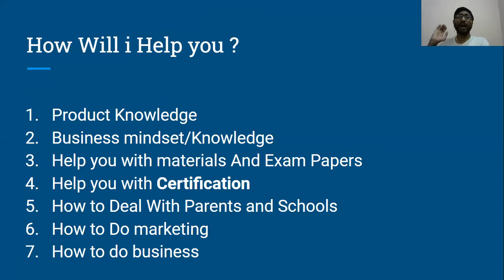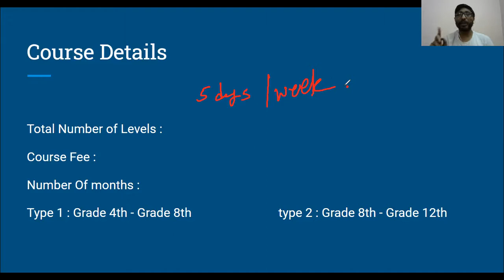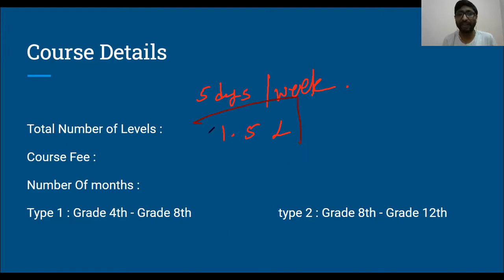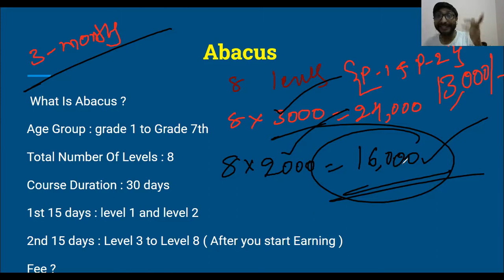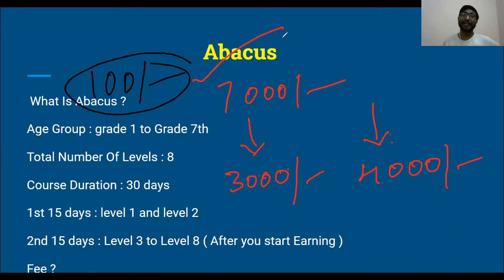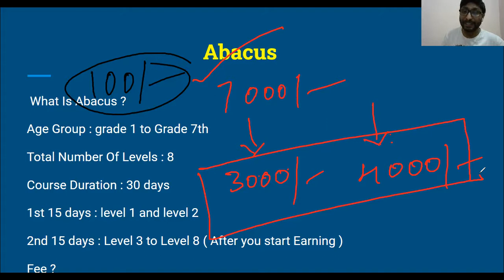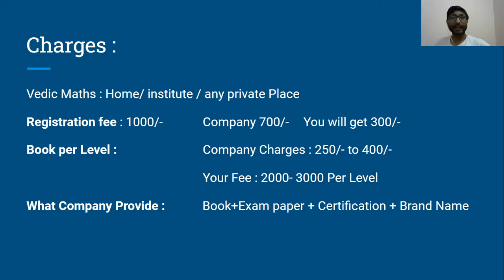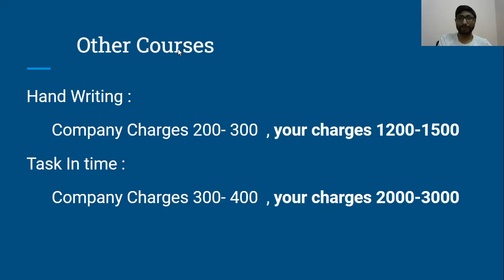Abacus Summer Camp institute model vision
Check for Pricing and Understand the Vision !!

last call for abacus Registration - Conform us as soon as Possible